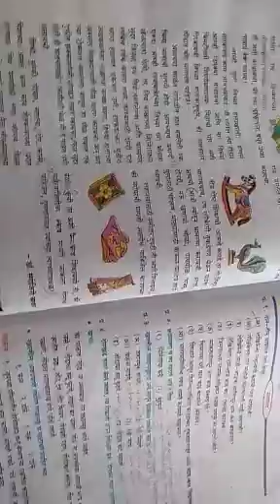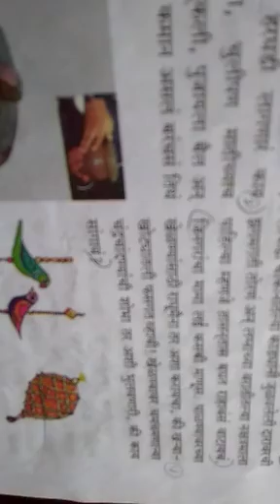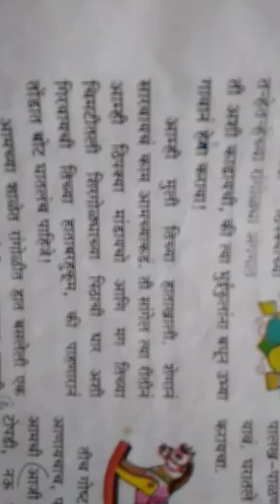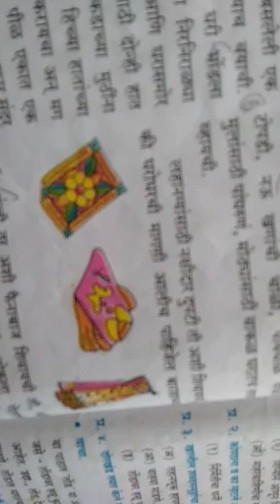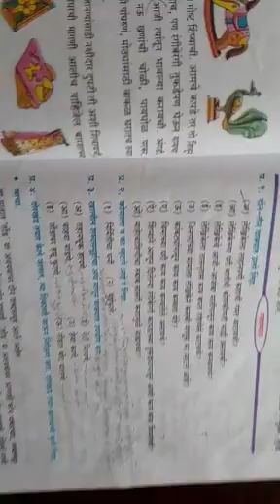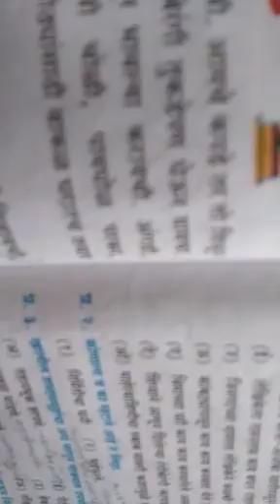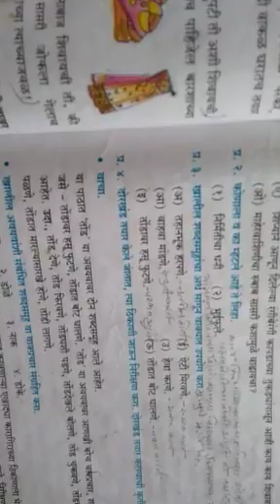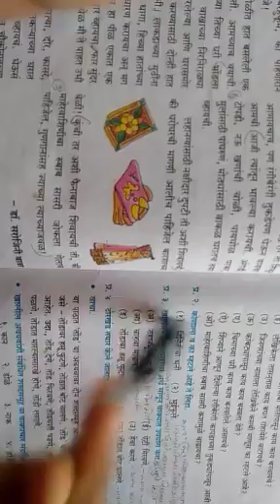27 Jan..पाठ१८...कारागिरी........5th semi...मराठी